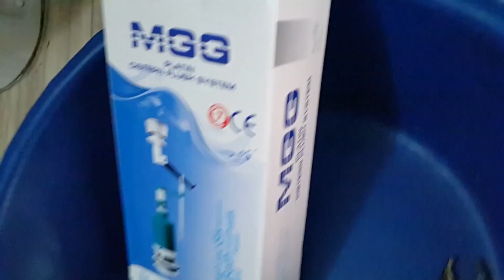Klozet SU AKITIYORSA Tamiri Çok Basit👍 Rezervuar Tadilatı Montajı Nasıl Yapılır❓️Su Gideri Değişimi